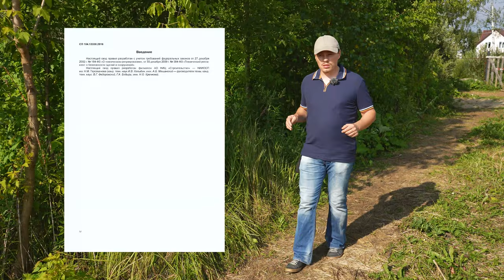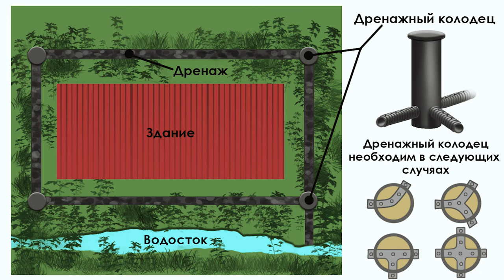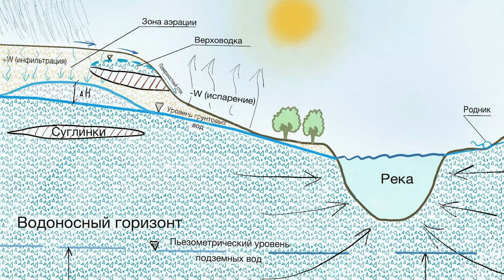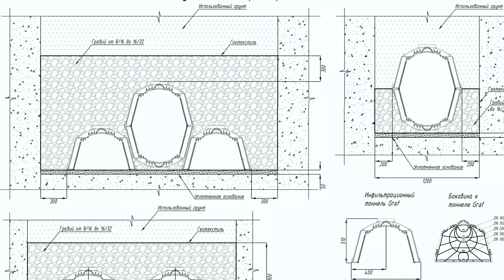НЕ ДЕЛАЙТЕ ДРЕНАЖ УЧАСТКА, ПОКА НЕ ПОСМОТРИТЕ ЭТО ВИДЕО!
Очень часто мы видим случаи, когда с обводненными, заболоченными участками, где есть проблемы из-за воды - пытаются решить все с помощью установки дренажной системы. Но строительные компании или сами владельцы таких дач допускают ошибки, которые лишь усугубляют изначальные проблемы.
Либо вообще делают дренаж там, где он не нужен.

И в этом видео мы собрали ТОП ошибок по дренажу, из-за которых владельцы участков тратят деньги на воздух и получают еще и дополнительные проблемы.
С вами Виталий, главный инженер компании Землечист.

Таймкоды для этого отличного ролика:
00:00 - Топовые ошибки по дренажу
00:35 - Не только практика
01:35 - Ошибка 1
02:52 - Ошибка 2
04:51 - Ошибка 3
05:36 - Ошибка 4
07:44 - Ошибка 5
09:04 - Ошибка 6
10:27 - Ошибка 7
11:50 - Обращайтесь в компанию "Землечист"